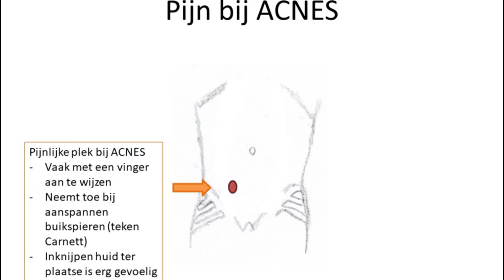Dagboek Acnes deel 2 | Interview met Roderick over Acnes | Alles wat over Acnes gaat